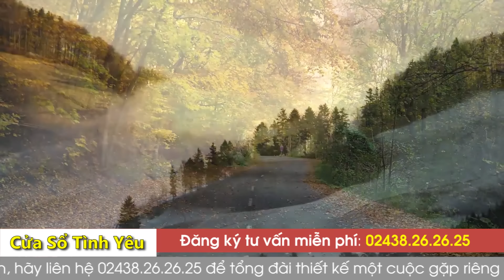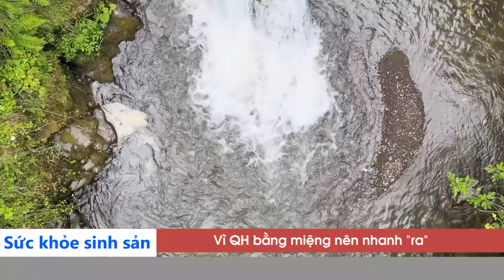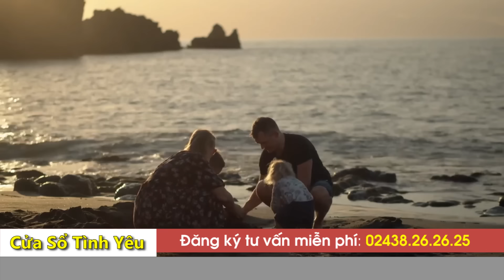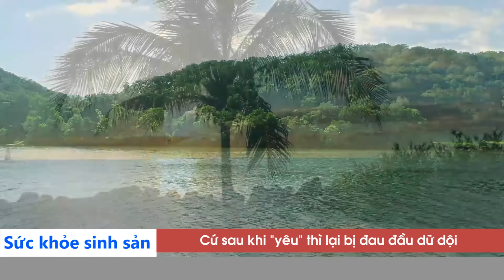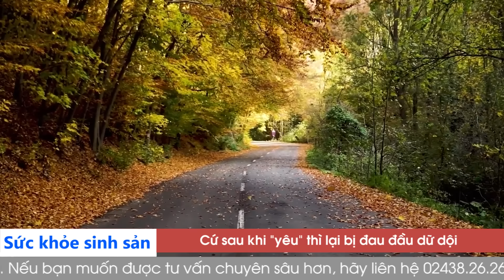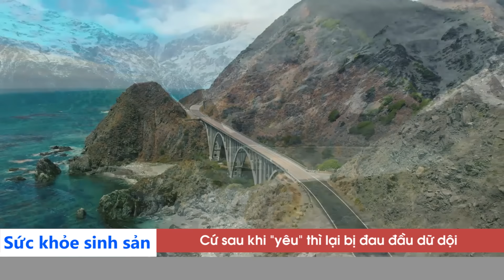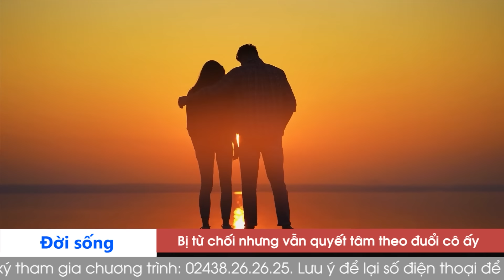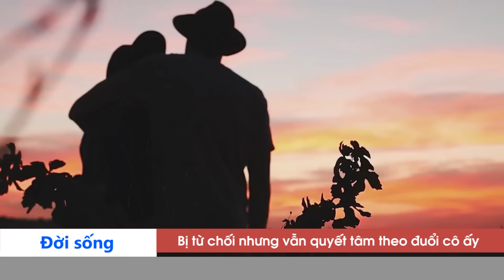LÝ DO phụ nữ thích QUAN HỆ BẰNG MIỆNG - Tâm Sự Đêm Muộn VOV | Tư Vấn Tình Yêu Tình Dục Đinh Đoàn Hay